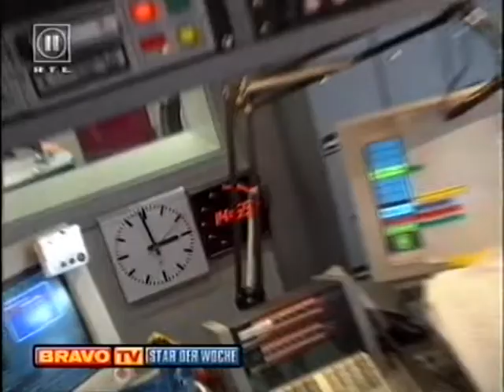Bravo Tv - Star der Woche: Stefan Raab (2000)